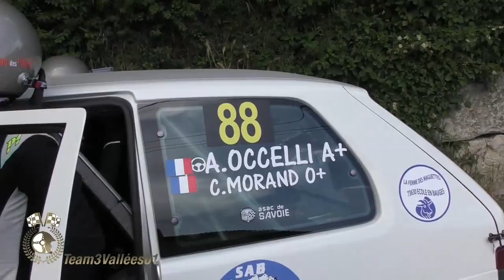Rallye Savoie Chautagne 2023 N°2 Team3V01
Les meilleurs passages de tous les équipages du 21ème au dernier et ceux des malchanceux.